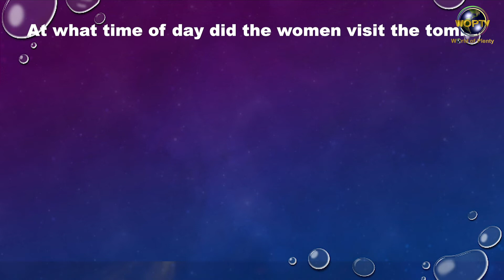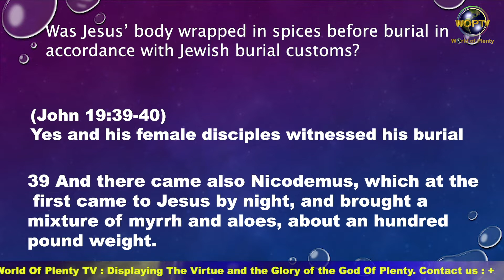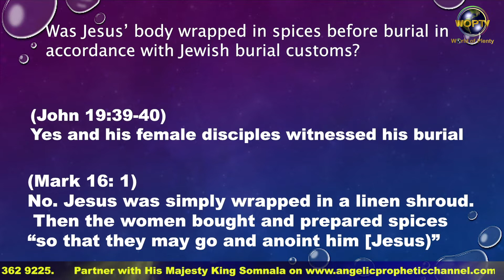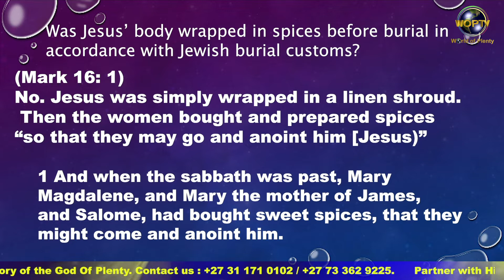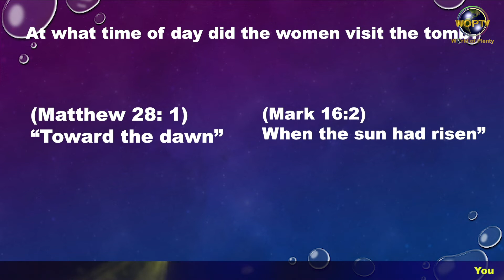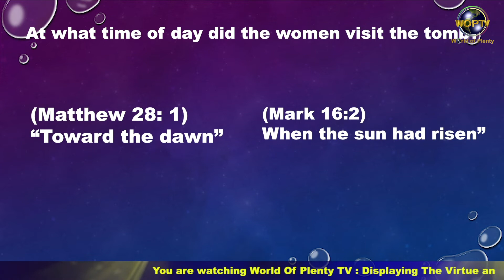AT WHAT TIME DID THE WOMEN VISIT THE TOMB ? | HIS MAJESTY KING SOMNALA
HIS MAJESTY KING SOMNALA WORLD OF PLENTY DAILY THOUGHT 04 MAY 2022
AT WHAT TIME DID THE WOMEN VISIT THE TOMB?